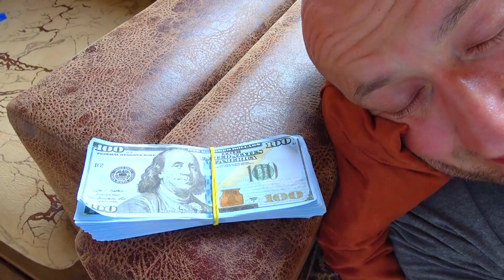БЕДНЫЙ потратил ВСЕ ДЕНЬГИ на АНТИСТРЕССЫ!!!! ОООО/POOR Spent ALL THE MONEY ON ANTISTRESS!!!! OOOO